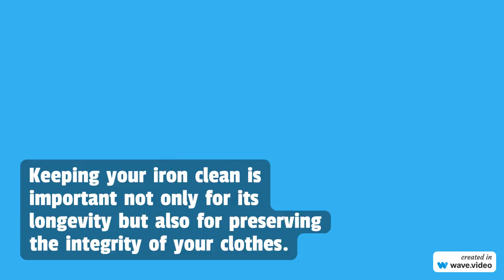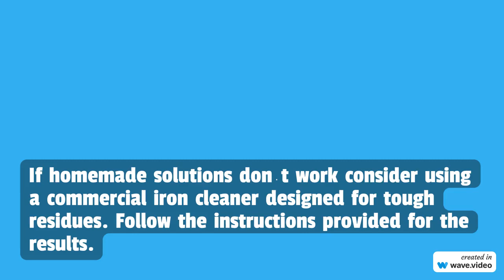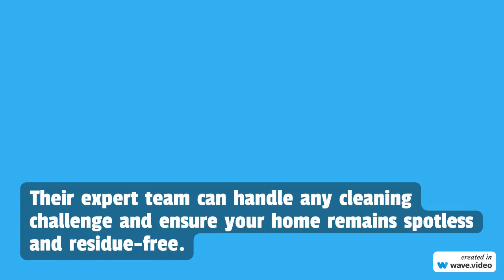NW Maids House Cleaning Service - Mastering Sticky Situations: Iron Cleaning 101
NW Maids

0:00 House Cleaning Service
0:30 Maid Service
1:00 Move in/out Cleaning
1:30 Apartment Cleaning
2:00 Deep Cleaning

Mastering Sticky Situations: Iron Cleaning 101

In the realm of household tasks few things are as frustrating as dealing with an iron. That harmless residue can turn an ironing experience into a sticky disaster, making clothes less crisp and the iron itself appear worn out…

Fret not!

By employing the techniques and a bit of expertise, you can bid farewell to residues and revive your iron’s former shine.

In this guide, we’ll explore the significance of keeping your iron clean, the steps for cleaning it, different methods for tackling stubborn residues, and essential tips to prevent future stickiness and maintain your iron’s pristine condition for years to come.

How to Clean a Sticky Iron

The Significance of an Immaculate Iron
Before delving into the specifics of cleaning your iron, let’s first grasp why it’s essential to ensure it remains free from residues.

A clean iron not only prolongs the life of your appliance but also plays a crucial role in preserving the integrity of your garments.

When residue accumulates on your iron’s soleplate, it can transfer onto fabrics during pressing, resulting in stains and potentially harming materials.

Furthermore, a clean iron distributes heat uniformly, facilitating more effective ironing sessions.

Regularly maintaining your iron is essential for preserving its longevity and enhancing the condition of your clothes.

Steps to Cleaning Your Sticky Iron
Now that we’ve emphasized the significance of iron let’s delve into the step-by-step method for addressing those stubborn residues:

Allow the Iron to Cool: Prioritize safety! Before embarking on cleaning your iron, make sure it has completely cooled down to prevent burns.

Prepare Your Cleaning Mixture: Mix equal parts of water and distilled white vinegar in a bowl to create a cleaning solution. This blend effectively breaks down residues without harming your iron.

Dampen a Cloth: Submerge a cloth or sponge in the cleaning solution and squeeze out liquid. Make sure the cloth is slightly wet but not dripping wet.

Cleanse the Sole plate: Gently scrub the iron’s sole plate with the cloth, focusing on areas with persistent residue. The vinegar’s acidity aids in dissolving sticky buildup and restoring the soleplate’s surface.

Dry Wipe: Once you’ve loosened the residues, use a cloth to wipe off any remaining dirt or residue from the sole plate.

Clean Steam Vents: Make sure to clean the steam vents by using a cotton swab dipped in a cleaning solution to clear any clogs gently.

Final Polish: To give your iron a shiny new look and remove any remaining residue, polish the soleplate with a cloth.

Effective Methods for Stubborn Residues
When dealing with residues, you can try these methods:

Baking Soda Paste: Mix baking soda with water to create a paste then apply it to the soleplate and scrub gently with a soft cloth or sponge. The abrasive nature of baking soda effectively gets rid of persistent residues.

Commercial Iron Cleaner: If homemade solutions don’t work consider using a commercial iron cleaner designed for tough residues. Follow the instructions provided for the results.

Salt and Newspaper: Sprinkle salt on the newspaper and run the iron over it several times. The combination of salt and friction helps eliminate residues, leaving your iron smooth and residue-free.

Tips for Preventing Your Iron from Getting Dirty
They say that prevention is the cure, especially when it comes to maintaining an iron. Here are some steps you can take to avoid residue buildup:

1. Use Distilled Water: Opt for filtered water in your iron to prevent mineral deposits from sticking to the soleplate.

2. Regular Cleaning Schedule: Make iron cleaning a part of your household cleaning routine to stop accumulation.

3. Limit Starch Sprays: While starch sprays can help with creases they can also leave residues behind. Use them sparingly, or try alternative starch options.

4. Empty Water Tank: Make sure to empty the water tank after each use to prevent the accumulation of minerals or the growth of bacteria.

By following these tips, you can keep your iron in shape. Avoid dealing with tough residues effectively.

Transform Your Home Today!
If you’re finding it hard to keep up with household chores or need some assistance, consider reaching out to NW Maids for cleaning services.

Our expert team is skilled and equipped to handle any cleaning challenges, ensuring your home remains spotless and free of residues.

Get in touch with us today to book your cleaning appointment and see the impact of having a home!